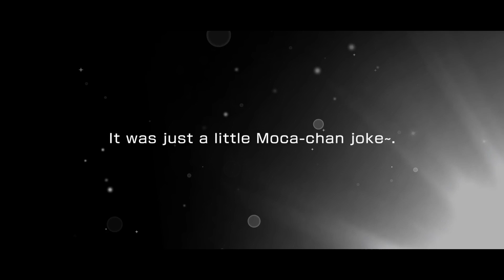BanG Dream! Girls Band Party [No me podia quedar con las ganas 😆 así que vamos a tocar unas Songs]🎵🎸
Creo que el título lo dice todo así que vamos a jugar en Multi a ver cómo va la cosa jajaja 😅 juegazo sin duda alguna 🥰

Espero les guste y Gracias 😊